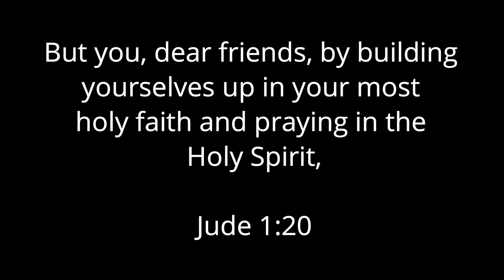23rd Birthday Shoot BTS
I vlog my life you just happen to watch it!

Birthday shoot went sooo good!!
Special thanks to Pillarframe Photography for an amazing job!!
Hit them up if you need quality.

Besos.